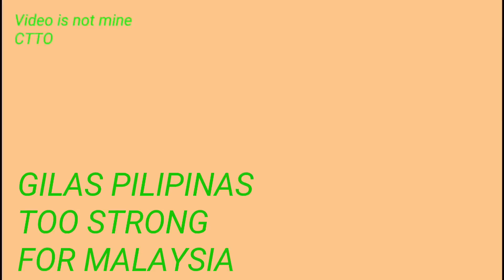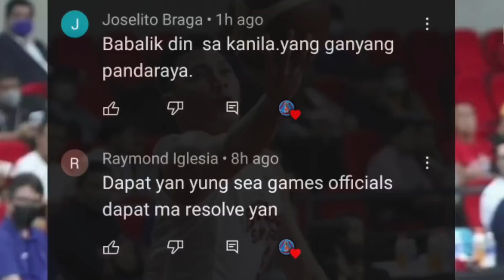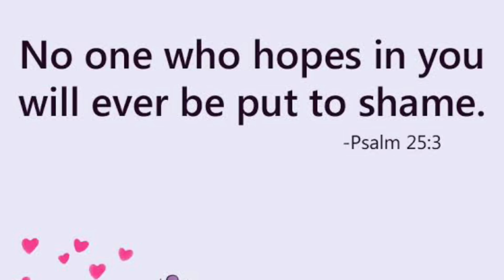GILAS DINUROG ANG MALAYSIA KAYA LALONG NATAKOT ANG CAMBODIA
GILAS DINUROG ANG MALAYSIA KAYA LALONG NATAKOT ANG CAMBODIA. Parang batang pinaglaruan ng Gilas ang national team ng Malaysia, kasunod nito'y isang outdoor basketball court ang ini-assign ng organizer sa Gilas upang pagdausan ng team practice. Isang uri ng panggugulang upang ilagay sa disadvantaged position ang team ng Pilipinas. GILAS DINUROG ANG MALAYSIA KAYA LALONG NATAKOT ANG CAMBODIA at nag-iisip sila ng paraan para ma-discomfort ang team ng Gilas. Sandamakmak na nga ang naturalized player, sadyang nag-iisip pa ng paraan upang idiskarel ang team practice ng kalabang team. GILAS DINUROG ANG MALAYSIA KAYA LALONG NATAKOT ANG CAMBODIA.